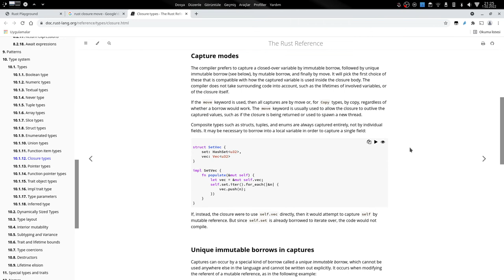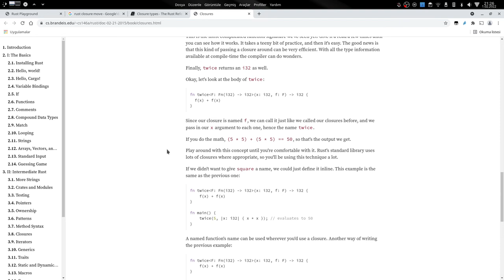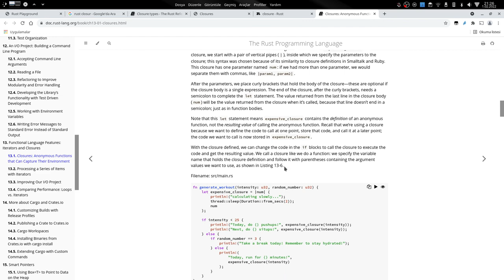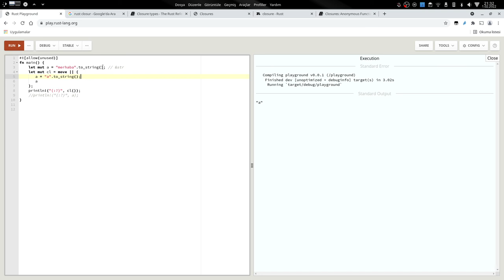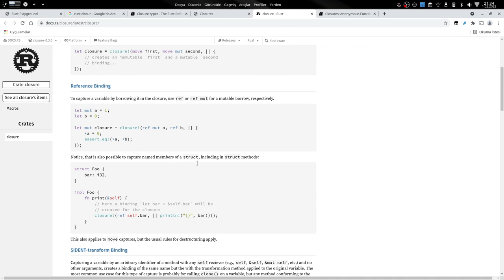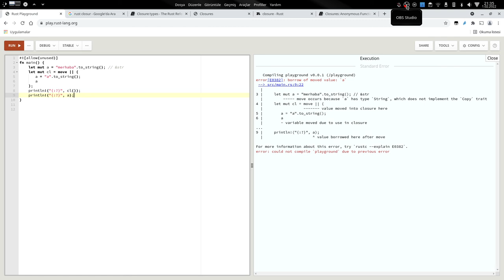Rust Programlama Dili - Closure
Bu dersimde closure konusunu ele aldım ancak closure konusunun kullanım alanı daha çok Trait'lerde. Bu sebeple bu ders yüzeysel olarak ele alındı. İyi seyirler.